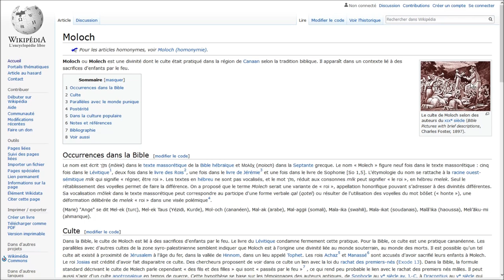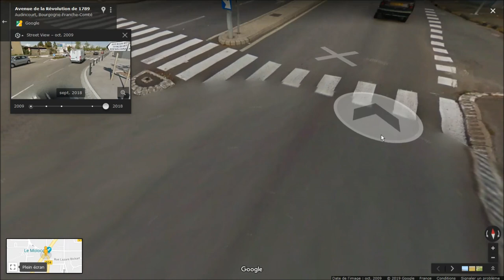Le Moloco à Audincourt: Hommage au Dieu Reptilien Moloch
La salle de musique Moloco relativement récente à Audincourt (France) est en réalité comme toute cette zone récemment réaménagée un hommage déguisé au Dieu Reptilien Moloch qui sacrifait des enfants par le feu

Pour résumer la conclusion, Moloch est représenté par le Moloco,
le feu par les feux de circulation, mais aussi la chaleur du feu par le bardage en métal qui recouvre toute la structure et doit beaucoup chauffer au soleil, la musique représente les illusions de la nécéssité de ces sacrifices et les sacrifices sont les nombreux accidents parfois mortels qui ont eu lieu depuis l'aménagement de la zone commerciale pas loin au prétexte des bus qui sont utilisés comme prétexte pour nuire à la population au prétexte de service.

Toute la région de Franche Comté en France est peuplée en quasi exclusivité de ces reptiliens qui prennent forme humaine mais qui le cachent très bien, j'ai appris qu'ils préfèrent se regrouper entre eux et les véritables humains qui osent s'y aventurer ou qui sont contraints d'y vivre comme moi risquent d'y être pris pour cibles et considérés comme des intrus.

Il y a aussi en France une véritable répression de la conduite de véhicules qui a été décidée en haut lieu par ces reptiliens qui ne supportent la liberté que représente ces outils, et bien sur ils prétextent la sécurité pour réduire la liberté qu'offre ces véhicules mais ce ne sont que des leurres par exemple la maire de paris a décidé de réduire la vitesse sur le périphérique ce qui a causé une nette augmentation des accidents mortels, la réalité est que ces changements de législation sont décidés pour qu'ils causent des morts, par exemple la maire de paris s'est dit que ça causerait une augmentation de la mortalité mais que c'était bien pour son pouvoir, ce sont en réallité des véritables sacrifices modernes décidés en secret par ces élites reptiliennes qui essaient en apparence de faire croire que c'est pour la sécurité de tous mais qui sont en fait les causent de ça.